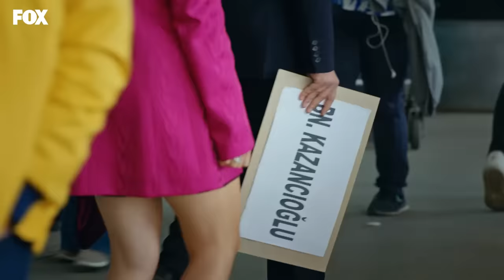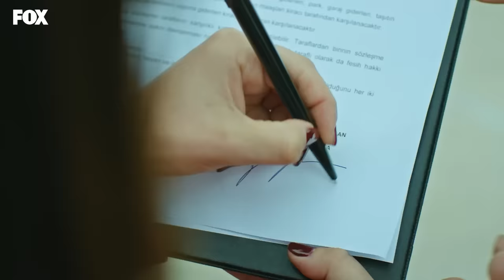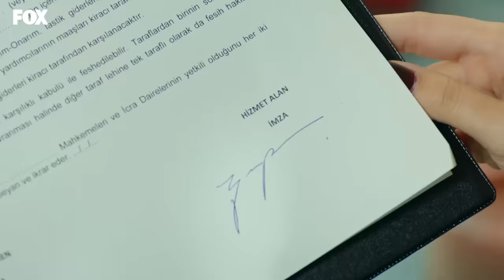Zeynep geri döndü! - Yasak Elma 150. Bölüm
EnYıl'ın dolandırdığı kişi Zeynep çıktı!

🍎 Yasak Elma 150. Bölüm (10 Ekim 2022) 🍎

🍏 Yasak Elma 6. Sezon Bölümlerini izlemek için tıkla

✨ Yasak Elma 150. Bölüm sahnelerini izlemek için tıklayın

Yasak Elma 6. Sezon 150. Bölüm özeti:
Ender’in Yıldız’ın evine taşınması yalıyı hareketlendirirken. Ender ve Yıldız, Caner ve Emir’i cezaevinden çıkarmak için para bulmaya çalışırlar. Ender ve Yıldız kefalet ücretini bulmak için farklı maceralara atılırken, beklenmedik bir misafir hayatlarına girecektir.

Oyuncuları:
Şevval Sam (Ender Çelebi)
Eda Ece (Yıldız Yıldırım)
Biran Damla Yılmaz (Kumru Yıldırım)
Murat Aygen (Doğan Yıldırım)
Melisa Doğu (Asuman)
Barış Aytaç (Caner Çelebi)
Serkan Rutkay Ayıköz (Emir)
Şebnem Dönmez (Handan Kılıç)
Vildan Vatansever (Aysel)
Bahtiyar Memili (Sedai)